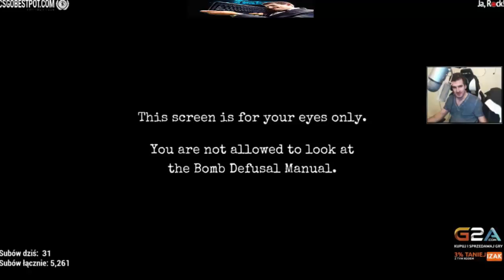PIJANY SAPER | Keep Talking and Nobody Explodes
Zapis ze streama z dnia 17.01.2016.
Tym razem IZAK rozbraja a PAULINKA mówi!